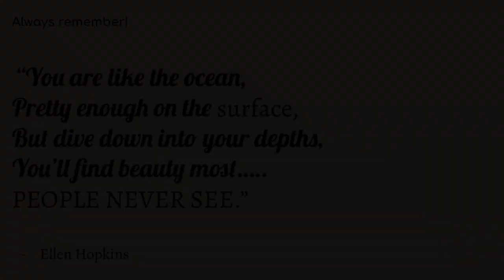The Stuff You’re Made of | Emmalise Roach | TEDxYouth@Bloomington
This talk is about inner beauty and suggests that your outer appearance isn’t what matters most. At the time this talk was given, Emmalise was an 8th grade student at Eastern Greene Middle School. She loves to draw, read, and take her dogs on walks. This talk was given at a TEDx event using the TED conference format but independently organized by a local community.